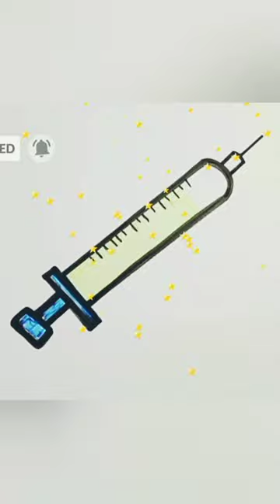Drawing of a medicine syringe